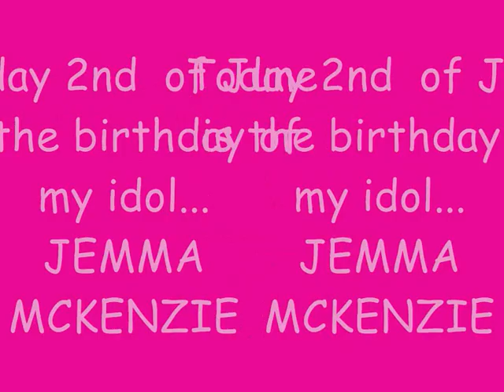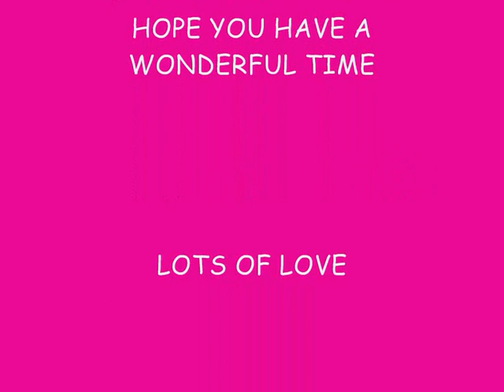Happy Birthday Jemma Mckenzie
Happy Birthday Jemma!!
Hope you have a wonderful time!! xxx
Love from your FAN 1
CLAIRE